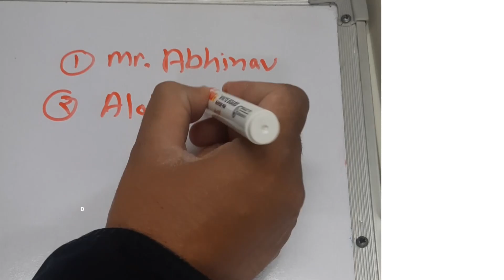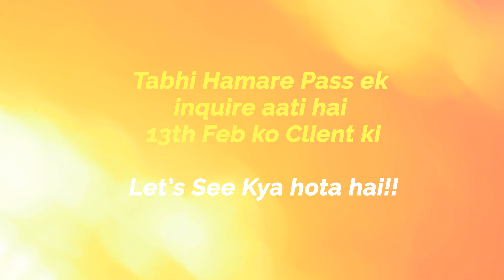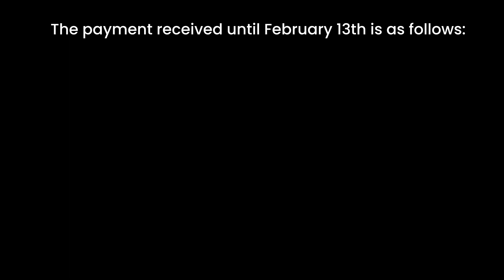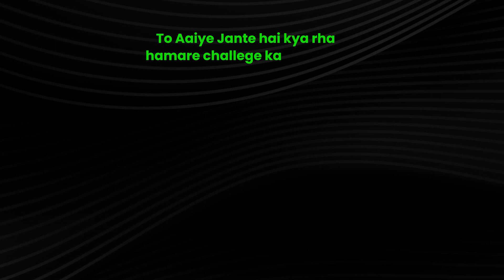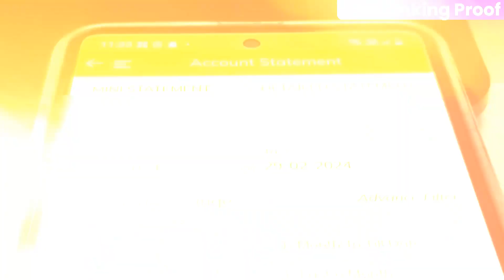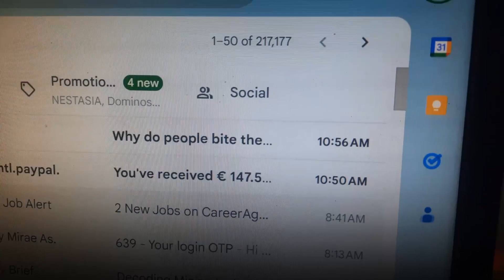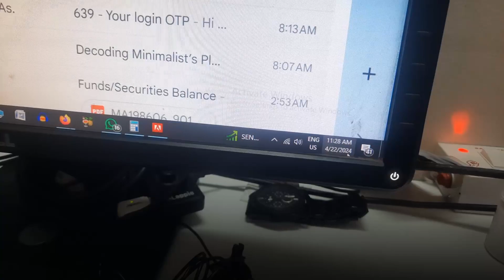How to become a Freelance Animator | 2D animation course online in hindi | Animation freelance work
How to become a Freelance Animator | 2D animation course online in hindi | Freelancer earn money |Animation freelance work - animation course online

Do you want to know How I earned $5500 in a month by making Animated Videos.

Through 2D Animation And Graphic Designing, I Will Teach You How to Start Your Freelancing Journey.

Start Your Freelancing Journey & Earn Money Online

Know Your Coach DIGITALJON

Hi, Everyone! It's me Digitaljon, your Coach/Instructor. I have spent my 12+ years in Animation Freelancing Journey and successfully running my freelancing career. By Profession, I am an Animator, Designer, Entrepreneur, Public Speaker.

And Uptil now, I have created many Animated videos for BIG MNCs. Though my Animation and Graphics Design skills did not achieve proper success but when I used my MAGICAL HACKS, SALES TECHNIQUES, and MARKETING, my career flew, and I got a lot of better opportunities🎁 and How I did this, everything I will teach to my students in my courses so that they can also grow like me.🚀

2d animation course online,  2d animation course online in hindi, freelancing courses in india, Life Of A Freelancer, how to make money online 2024, EASIEST WAYS TO MAKE MONEY ONLINE,best at home side hustles, make money online 2024, how to make money online 2024, animation free course online, real money earn online, freelance job from home, Real income method, Free Animation video course, Work from home, how to get freelance work for beginners, best freelancing skills to learn in 2024, how to start freelancing in creative filed,  freelance graphic design for beginners, How To Start Your Freelance Graphic Design Career, how to earn while learning animation, animation freelance work

2d animation course online,2d animation course online in hindi,2D Animation Course in Hindi,freelancing courses in india,Life Of A Freelancer,freelancer earn money,make money online 2024,animation free course online,How to become a Freelance Animator,how to get freelance work for beginners,best freelancing skills to learn in 2024,freelance graphic design for beginners,how to earn while learning animation,animation freelance work,how to start freelancing in India
mobile se cartoon video kaise banaye 2024 mobile se cartoon kaise banaen
how to make cartoon video in mobile 2024 mobile se cartoon kaise banate hain
how to make animated videos in mobile animated video kaise banaye mobile se
how to make cartoon animation video in mobile animal video kaise banaye
3d animal video kaise banaye
animation course online
make animated videos and upload on youtube how to make cartoon videos
how to make money from cartoons video upload baby cartoon poems copy paste on youtube and earn money
copy paste video on youtube and earn money cartoon ideo kaise banaye
baby cartoon
cartoon bnna sikho
cartoon full course
cartoon kaise banaye mobile se
animation video kaise banaye prisma 3d mai animation video tutorial
2d animation tutorial
2d animation tutorial hindi
cartoon kaise banaye full tutorial
full course cartoon
kids ke liye cartoon kaise banaye
2d animation complete course
Animation freelance work